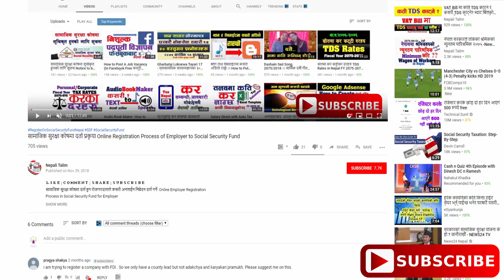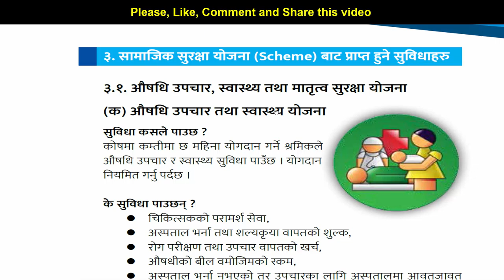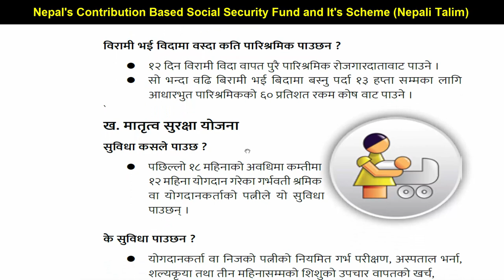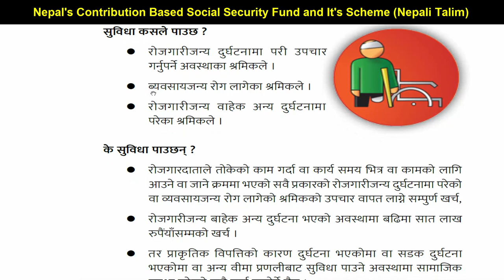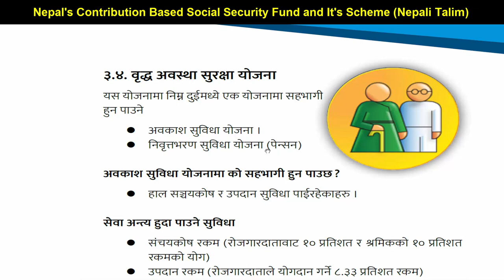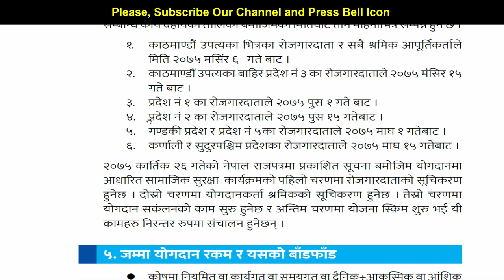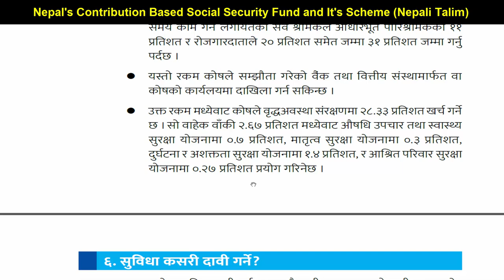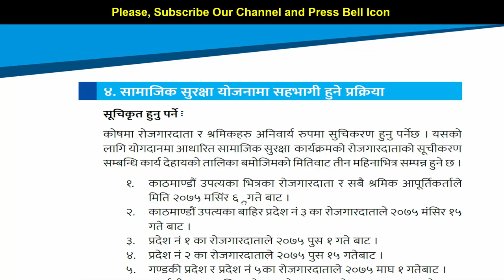Nepal's Contribution Based Social Security Fund and It's Schemes सामाजिक सुरक्षा कोषका सुविधाहरू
Nepal's Contribution Based Social Security Fund and It's Schemes
सामाजिक सुरक्षा कोषका सामाजिक सुरक्षा योजनाहरु

आजको यस भिडियोमा आज हामी सहभागीतामा आधारित या भनौं योगदानमा आधारित सामाजिक सुरक्षा कोष र यसको योजनाका बारेमा विस्तृतमा जानकारी गराउनेछौं । सामाजिक सुरक्षा कोषमा नेपाल सरकारले नयाँ युगको सुरुवात भन्ने नाराका साथ स्थापना गरेको थियो र यस कोषमा दर्ता तथा सुचिकृत हुनको लागि रोजगारदाता लाई राजपत्रमा सूचना निकालेर आह्वान गरिसकेको छ । धेरै रोजगार दाता तथा श्रमिकहरुमा थुप्रै भ्रमहरु रहेका छन् आजको यस भिडियो बाट सामाजिक सुरक्षाकोषका बारेमा धेरै कुराहरु थाहापाउन सक्नुहुनेछ । सामाजिक सुरक्षाकोषमा मजदुरदाता या रोजगारदाताले जम्मा २०  प्रतिशत र श्रमिकले ११ प्रतिशत योगदान दिनुपर्नेहुन्छ । यसको बाँडफाँड कसरी गरिएको छ साथसाथै योगदान दिनेहरुले के कसरी सुविधाहरु पाउनेछन् यसको प्रकृयाहरु के के रहेकाछन् यस भिडियोमा विस्तृत विवरण रहनेछ । सहभागितामा आधारित या योगदानमा आधारित सामाजिक सुरक्षाकोषले के कति सुविधा दिन्छ र कसरी दिन्छ भन्नेमा यो भिडियो विशेष केन्द्रित रकेको छ ।

Through This video we learn exactly what is Nepal's Social Security Fund and What are the Schemes provided by Social security Fund to the contributors. Contribution based social security fund is brought by Nepal Government in Year 2074 and it will be fully affected from next fiscal year 2076-77. Government already announced to list or register to social security fund for employer with the fixed deadline all over the country. In this video we discuss how to be contributed in Social security fund, what are the portion from employer and employee and what are the benefitable schemes available to those who contribute on this fund. At the end we will give pro and cons of contribution based social security fund.